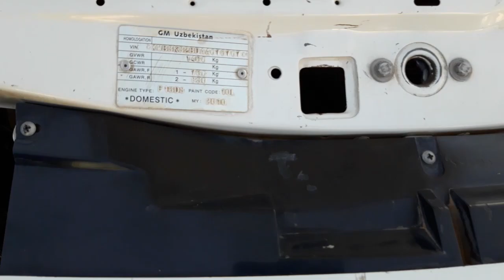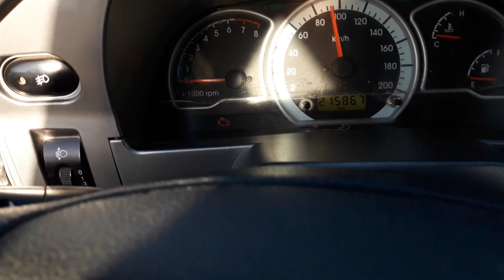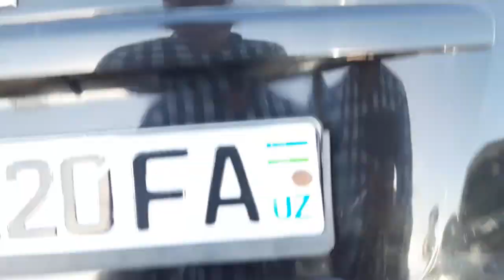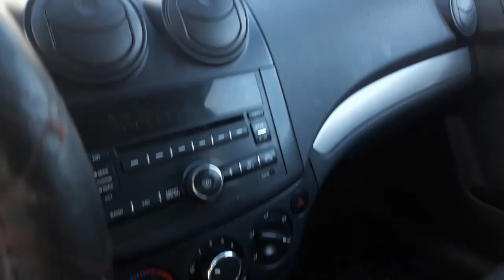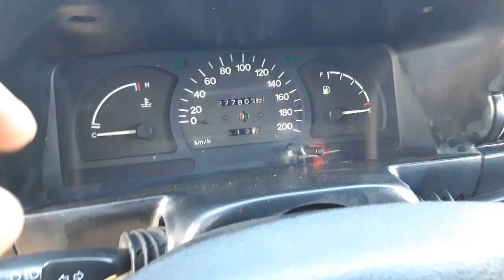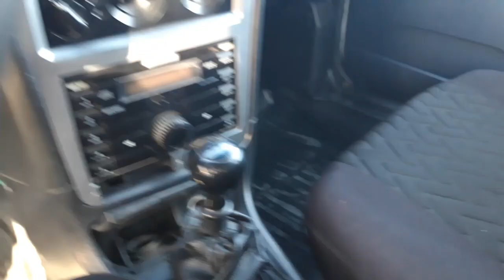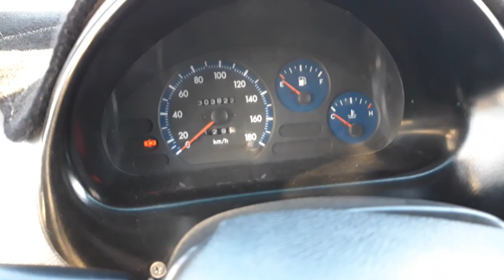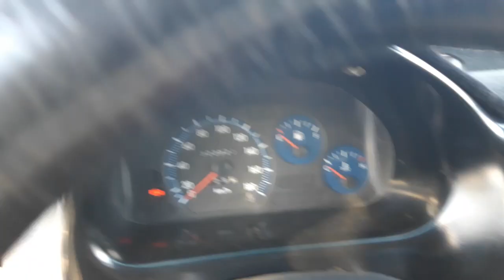25 Июнь Чирокчи Машина Бозори Нархлари | Chiroqchi Mashina Bozori Narxlari 2021